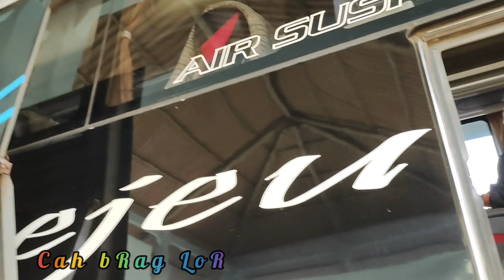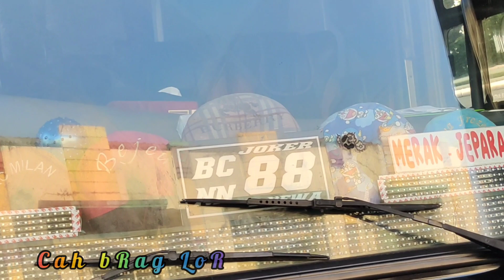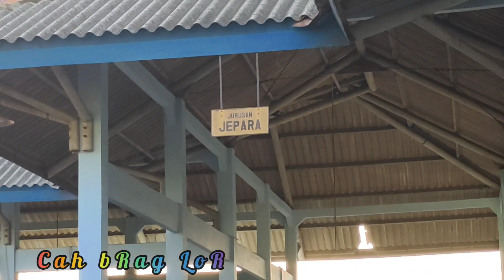Nganterin Kakak Ke Terminal Welahan